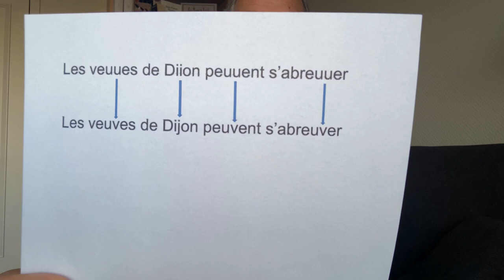Gloire à l’inventeur du -j et du -u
Longtemps, ces deux lettres furent confondues avec le -i et le -v. Avant l’intervention précieuse de Pierre de la Ramée.